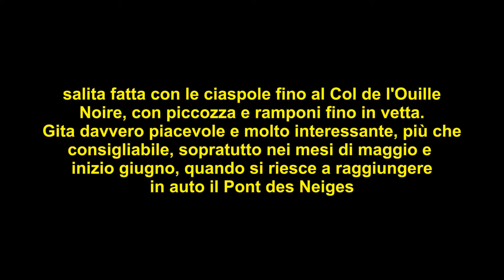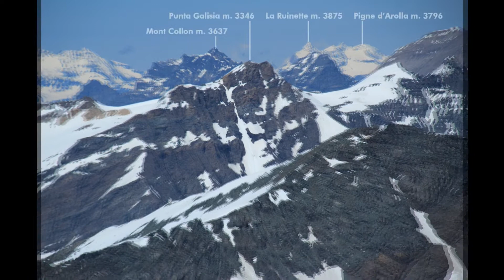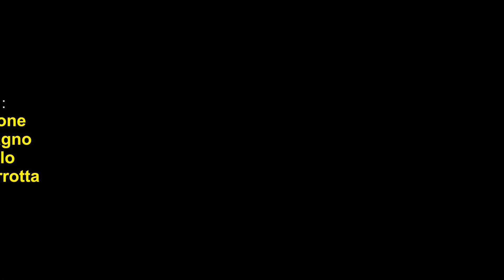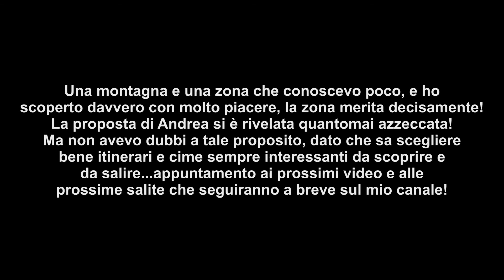Ouille Noire m. 3357 (Alpi Graie Meridionali - Valle dell'Arc)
Filmato dedicato ad una salita fatta nelle Alpi Graie Meridionali, nella Valle dell'Arc in Francia. Dato che era stata aperta la strada per il Col de l'iseran ci siamo portati in auto fino al Pont des Neiges. Da qui siamo saliti all'Ouille Noire per il versante Ovest, il Col de l'Ouille Noire e la cresta Nord. Una gita veramente bella e una zona che io conoscevo ben poco e ho scoperto con piacere ! Saliti con le ciaspole, piccozza e ramponi, contesto ambientale splendido e panorama spettacolare dalla cima, giornata limpida con il cielo blu! Oltre a guardarvi questo video, se avete la possibilità, andateci perchè lo merita ! Dislivello complessivo : 850 m. Difficoltà : BRA. Gita fatta il 9-6-2012. Partecipanti : Stelvio Lanzone, Andrea Castagno, Davide Ircolo, Maria Carla Parrotta. Video inserito in qualità full HD1080p